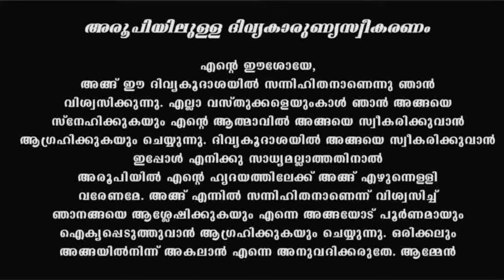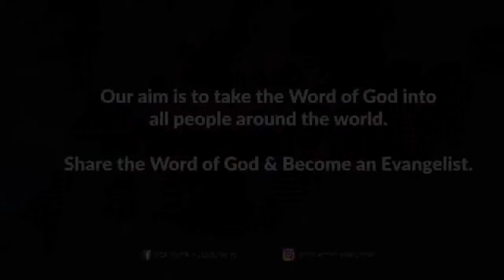Holy Mass I Sunday I Malayalam I Syro Malabar I 25 July 10 AM I പരിശുദ്ധ കുർബാന I Fr Naveen Ukken